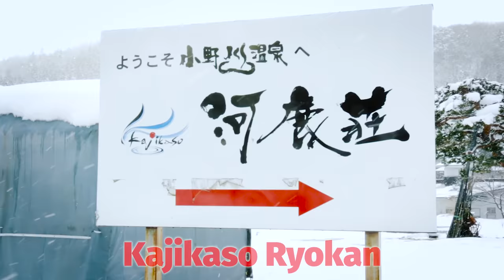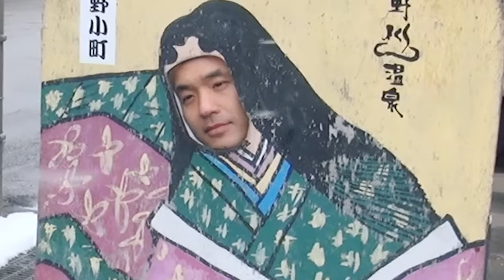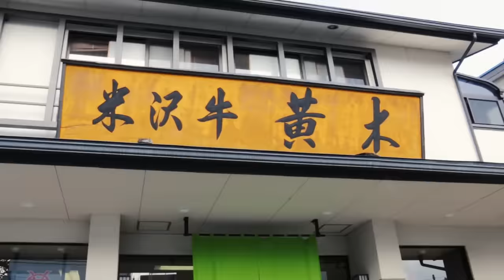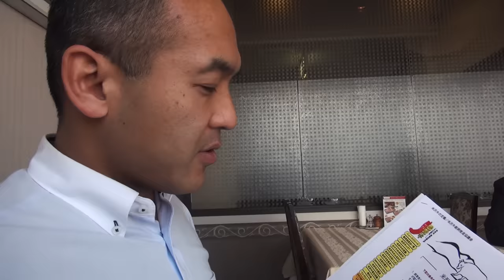Staying at a Traditional Japanese Inn & Hot Spring | Ryokan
Staying at a Japanese Inn (Ryokan) and relaxing in a hot spring (Onsen) are two of the greatest experiences you can enjoy in Japan. The third is eating Wagyu Beef. So let’s see all three in one video!

Daily photos, stories and awesome stuff!